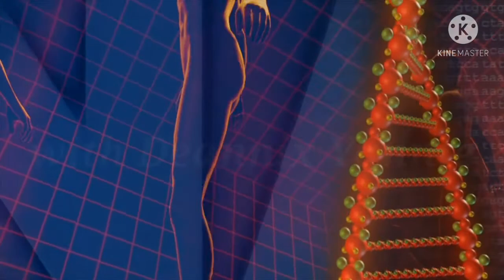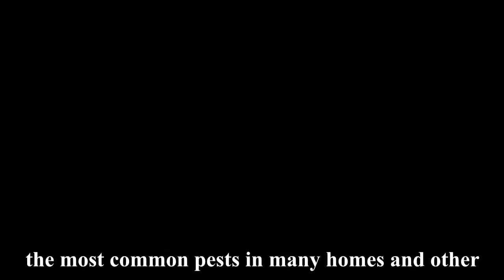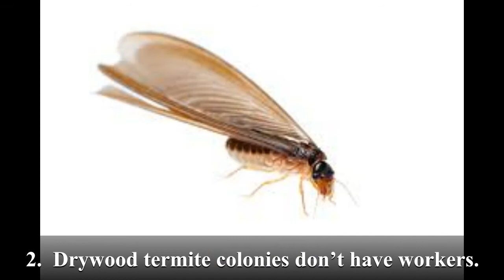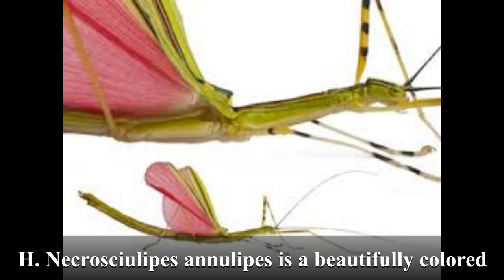INSECTS GROUP 4: UNLIKELY SISTERS (The sister's from different Mothers)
Group 4 Insects. Cockroaches, termites, mantids and stick insects
sources:
The Most Popular Praying Mantis Species Suitable As Pets - Shrimp and Snail Breeder (aquariumbreeder.com)